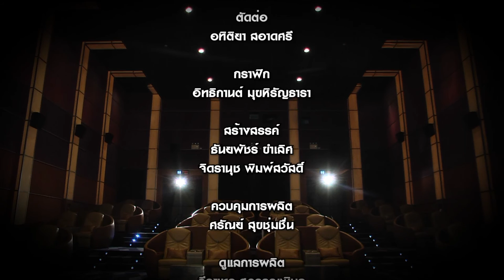นอนดูหนัง ตอน “อลิซ” นักผจญภัย 3/3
นอนดูหนัง  ช่วง “หนังติดใจ” ไปดูซิว่าหนังติดใจวันนี้เป็นเรื่องอะไรและไปรับความรู้เพิ่มเติมกับเกร็ดความรู้เรื่องหนัง